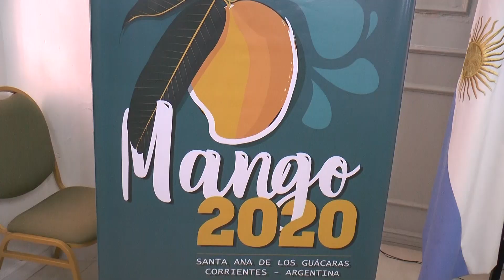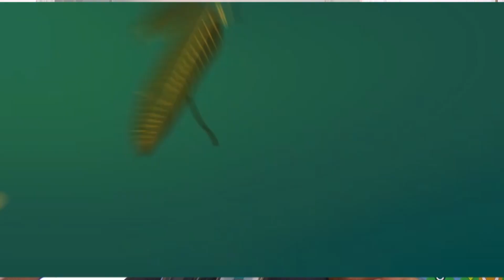LANZAMIENTO DEL 7º FESTIVAL PROVINCIAL DEL MANGO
"Los días 7 y 8 desde las 19.30 es un evento para la familia totalmente gratis", resaltó Augusto Navarrete ante este medio. Serán dos jornadas a puro chamamé, con grandes propuestas culinarias y de espectáculos para todas las familias, turistas y lugareños, en el acondicionado Polideportivo Municipal. En el Salón Verde de Casa de Gobierno se dieron a conocer todos los detalles que hacen al evento que año a año está logrando un significativo crecimiento. Será con entrada libre y gratuita.Se trata de un evento que enlaza producción, turismo y cultura, poniendo en valor en este caso a la fruta característica de la zona y reforzando así a las actividades turísticas de Santa Ana.La fiesta contará con variados espectáculos musicales y la exposición de emprendedores e instituciones que además comercializaran sus productos y servicios. También, el día sábado tendrá lugar la elección de la Reina Provincial del Mango 2019. CAMARA - EDICION :ARMANDO CATTANEO